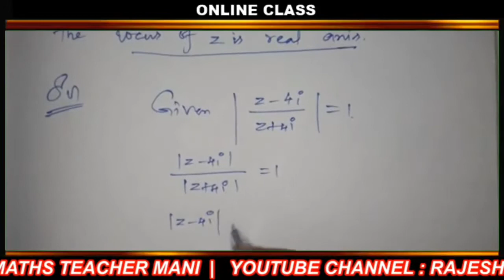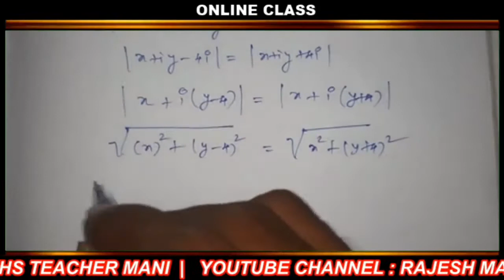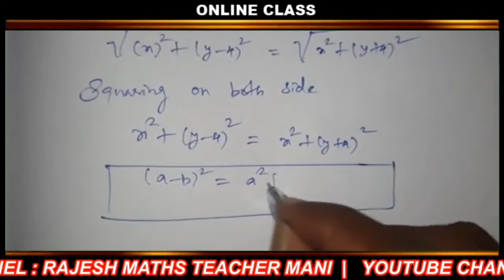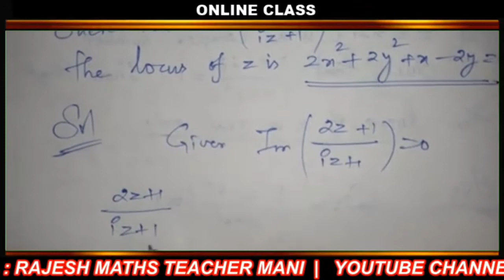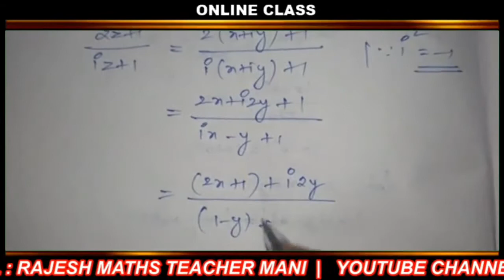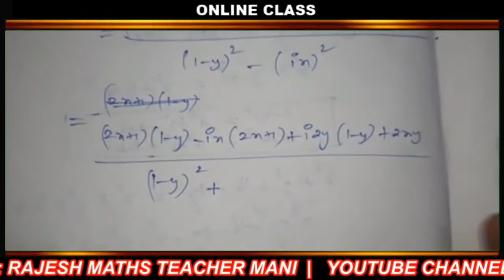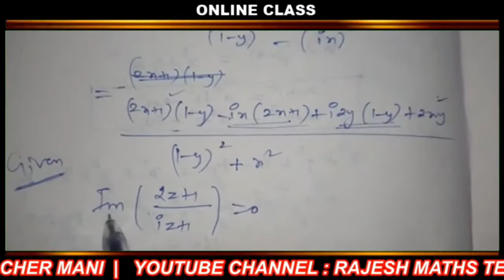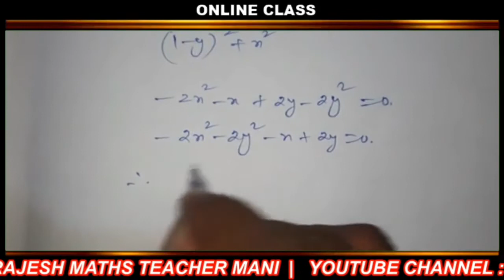TN 12th Maths Exercise 2.6 Q.No 1 & 2 sums